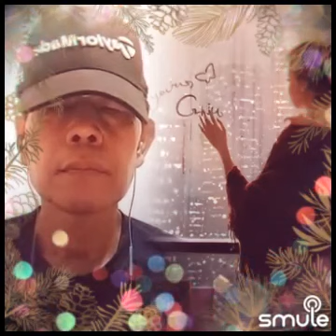Kau Dipaksa Aku Terpaksa cover w NohDragonLove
I found this awesome recording of "Kau Dipaksa Aku Terpaksa - 100% Original HQ" on Smule